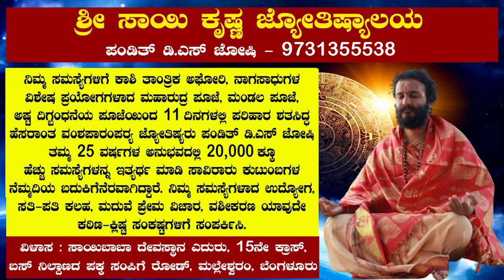11 ದಿನ 108 ಬಾರಿ ಈ ಮಂತ್ರ ಜಪಿಸಿದರೆ ಕಷ್ಟವೆಲ್ಲ ದೂರವಾಗಿ ಹನುಮಂತನ ಅನುಗ್ರಹವಾಗುತ್ತದೆ..! | Namma Dharma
11 ದಿನ 108 ಬಾರಿ ಈ ಮಂತ್ರ ಜಪಿಸಿದರೆ ಕಷ್ಟವೆಲ್ಲ ದೂರವಾಗಿ ಹನುಮಂತನ ಅನುಗ್ರಹವಾಗುತ್ತದೆ..! | Namma Dharma